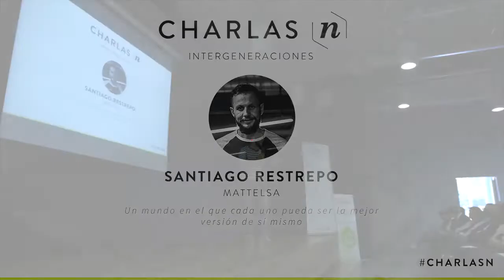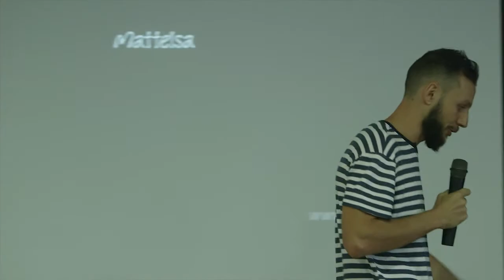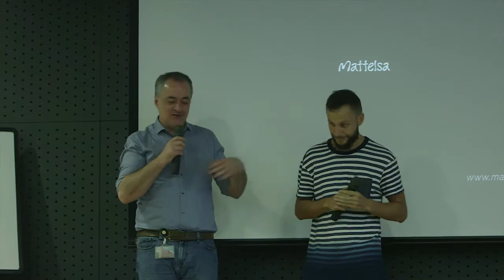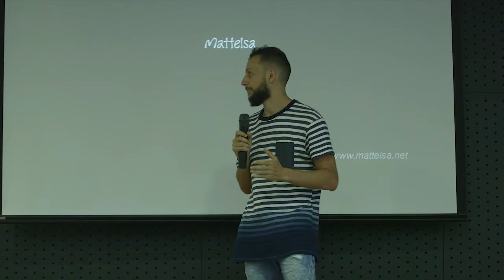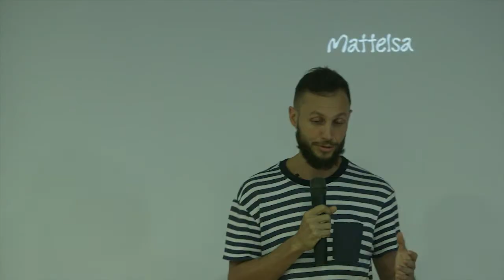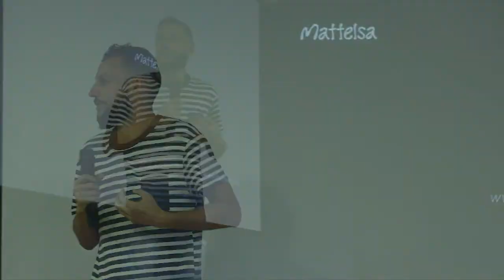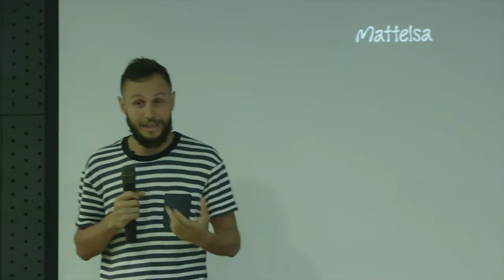Charlas N: Intergeneracional | Santiago Restrepo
El ser humano como centro de las empresas. Esta es la filosofía que Santiago Restrepo, actual director de Gestión Humana de Mattelsa, compartió durante el evento Charlas N: Intergeneracional. Para él, una organización puede ser rentable y sostenible en el tiempo mientras trata bien a las personas y las ayuda a convertirse en la mejor versión de sí mismos todos los días.